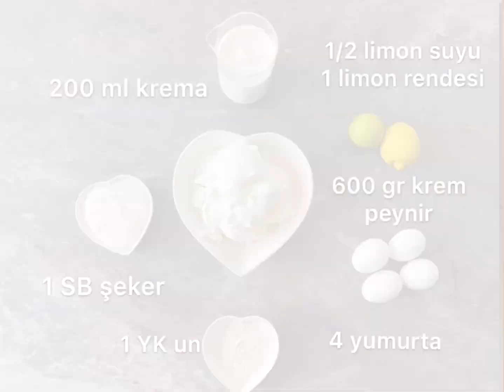Söyle ona Sebastian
Bu sefer limonlu yaptım ve efsane oldu kesin yapın💯👌